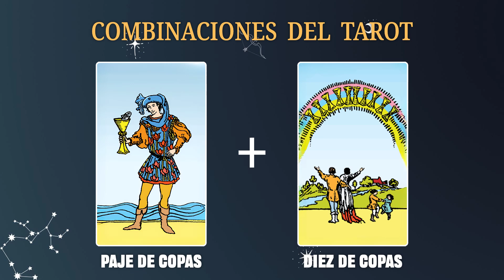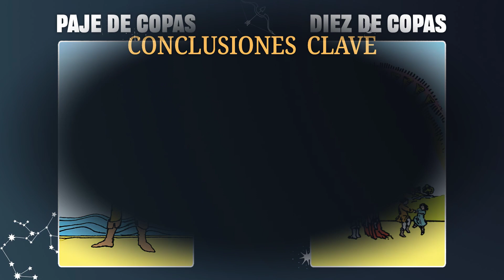Paje de Copas & Diez de Copas 💡COMBINACIONES DEL TAROT Y SU SIGNIFICADO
En resumen, la combinación del Paje de Copas y el Diez de Copas resalta la importancia de mantenerse conectado con las emociones, buscar la armonía en las relaciones y disfrutar de la plenitud en todas las áreas de la vida.